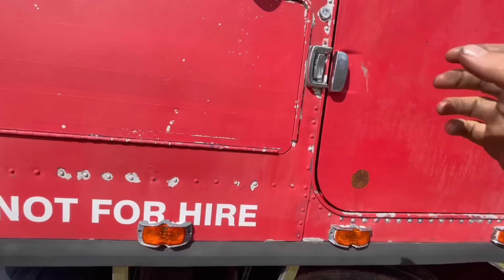Pulled a 1972 GMC Astro CABOVER out of the weeds! Will it start and drive home!??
Found this thing in a field the guy pulled it out and had it sitting waiting for us! Can't believe how it turned out!